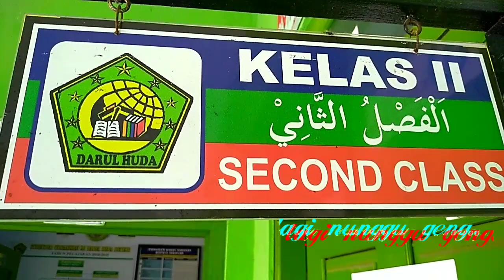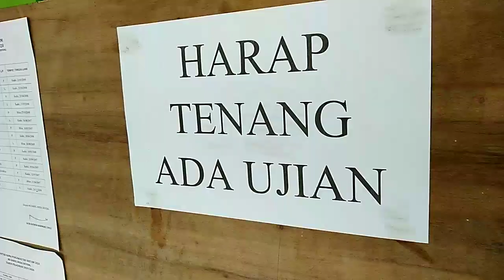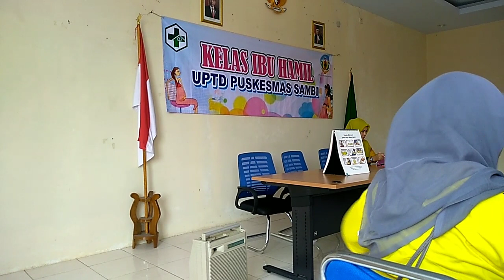Cara moto ijasah pakai hp...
ketika antar Poto..teryata ada yang belum d Poto..karena ngak bawa kamera hp pun jadi